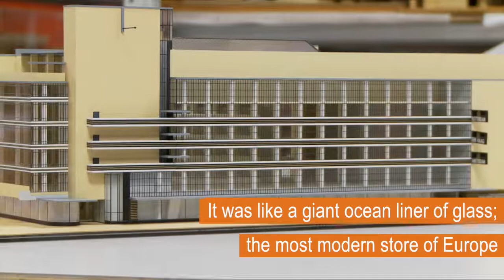Dudok in Izmir Introduction video (English text version)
A special introductionary video of the life and works of Dutch architect Willem Dudok for the 2017 Symposium and Exhibition of Dudok's work in Izmir, Turkey. Film by Peter Veenendaal for TVCulture, with English titles only